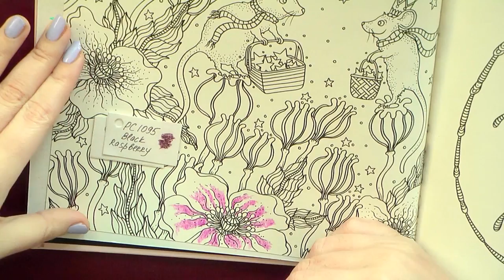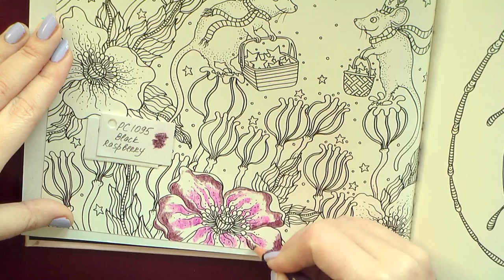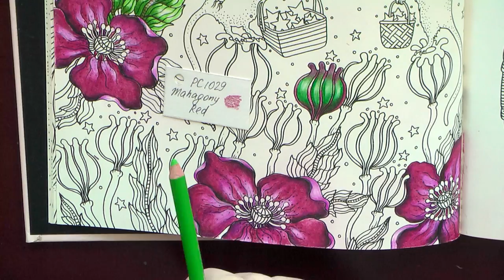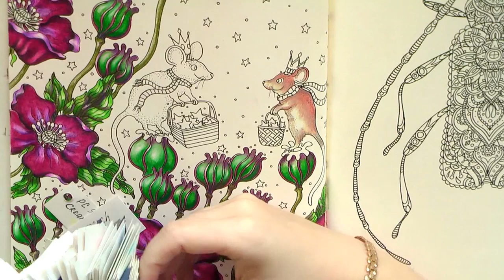Colouring 'Summer Nights' Mice and Poppies / Раскраска-антистресс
Colouring 'Summer Nights' by Hanna Karlzon.  Mice and Poppies
Prismacolor pencils

1026 greyed lavender 1007 imperial violet 996 black grape  932 violet  993 violet blue 1008 parma violet 901 indigo 931 dark purple  1095 black raspberry  1029 mahagony red  1030 raspberry 995 mulberry 1078 black cherry
993 hot pink 994 process red 928 blush pink
912 apple green 908 dark green 911 olive green 1096 kelly green
1097 moss green 992 light aqua
946 dark brown 943 burnt ochre  1092 nectar  914 cream 1099 espresso  945 sienna brown 1032 pumpkin orange  1080 beige sienna
935 black,  white,  50% French grey,
Раскраска-антистресс "Сон в летнюю ночь" Ханны Карлсон

Coloring books for adults / Livre coloriage anti stress / Kolorowanka dla dorosłych /  Malbuch / MÅLARBOK FÖR VUXNA / omalovánky pro dospělé